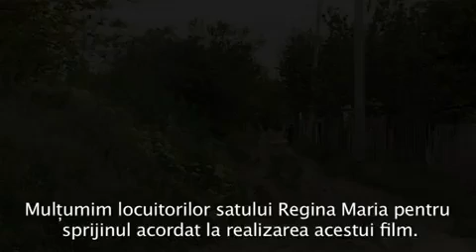Regina Maria Moldova-Film.clan.su